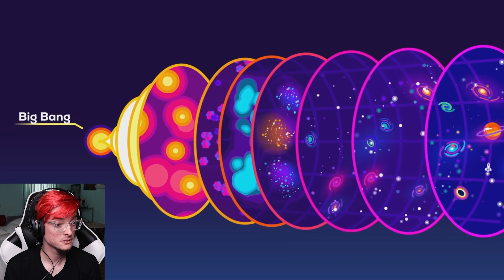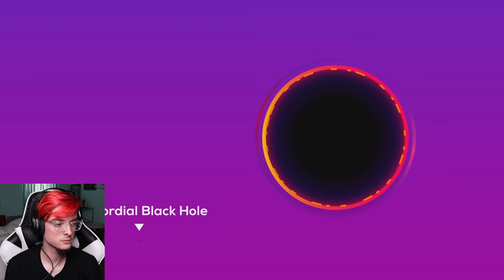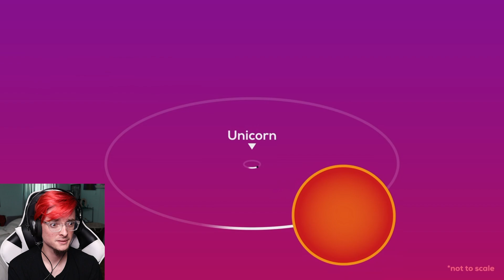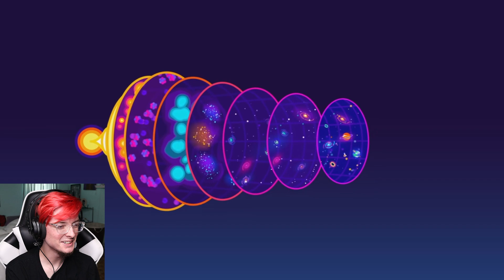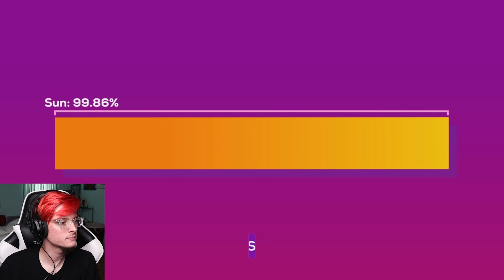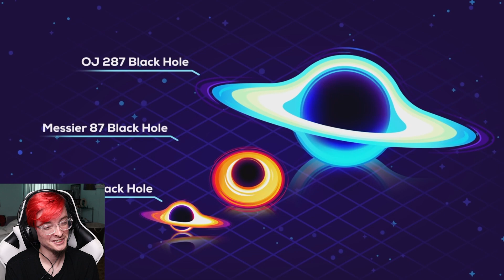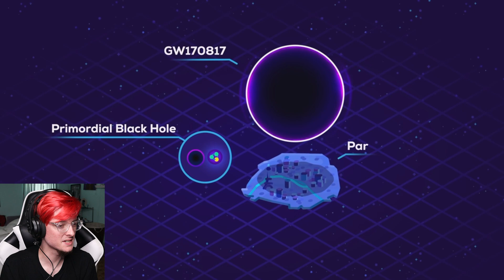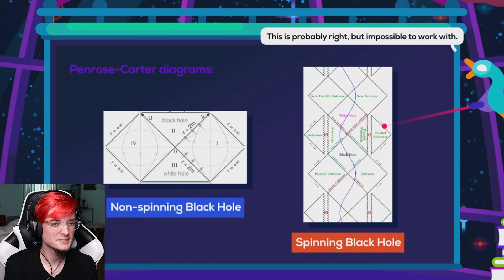"The Largest Black Hole in the Universe - Size Comparison" by Kurzgesagt Reaction!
In this Video, I will be reacting to "The Largest Black Hole in the Universe - Size Comparison" by Kurzgesagt!